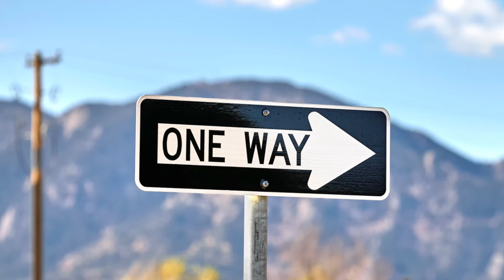Gaslighting! Be a Better Narcissist Freudalicious Mind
Narcissists have a superpower. They can ignore you in a way that causes you to doubt yourself. Watch out for it!
Understand your dreams!